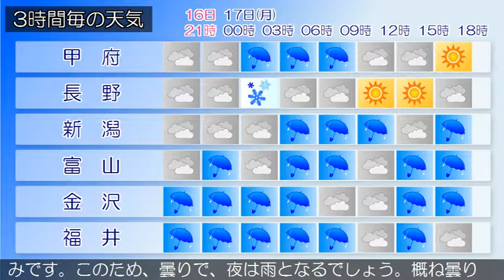2018/12/16 甲信北陸地方の天気予報 夕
新潟県では強風や落雷に、下越、佐渡では高波に、佐渡では空気の乾燥による火の取り扱いに、下越、中越、上越ではなだれに注意してください。本州付近は高気圧に覆われています。九州の西海上には低気圧があって東に進んでいます。新潟県では、高気圧に覆われますが、気圧の谷や夜にかけて四国沖へ進んでくる低気圧の影響を受ける見込みです。このため、曇りで、夜遅くには雨や雷雨となる所があるでしょう。富山県は、気圧の谷や四国沖に進む低気圧の影響を受ける見込みです。このため、曇りで、夜遅くには雨となり、雷を伴う所があるでしょう。概ね曇りとなっています。（今夜の天気　１６日）高気圧に覆われますが、気圧の谷や夜にかけて四国沖へ進んでくる低気圧の影響を受ける見込みです。このため、曇りで、夜遅くには雨や雷雨となる所があるでしょう。石川県は、気圧の谷や夜にかけて四国沖へ進んでくる低気圧の影響を受ける見込みです。このため、石川県は、曇り夜雨で、雷を伴う所があるでしょう。概ね曇りとなっています。（今夜の天気　１６日）高気圧に覆われますが、気圧の谷や夜にかけて四国沖へ進んでくる低気圧の影響を受ける見込みです。このため、曇りで、夜遅くには雨や雷雨となる所があるでしょう。福井県は、気圧の谷や四国沖へ進む低気圧の影響を受ける見込みです。このため、曇りで、夜は雨となるでしょう。概ね曇りとなっています。（今夜の天気　１６日）高気圧に覆われますが、気圧の谷や夜にかけて四国沖へ進んでくる低気圧の影響を受ける見込みです。このため、曇りで、夜遅くには雨や雷雨となる所があるでしょう。